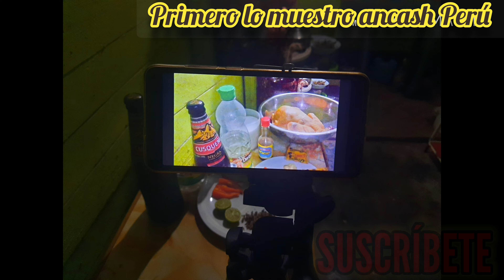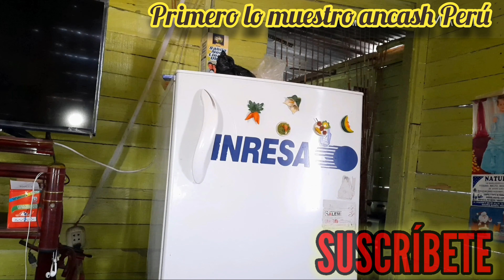🇵🇪 Pollo a la brasa casero - reseta y preparación 🇵🇪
Preparación de pollo a la brasa casero reseta preparación paso por paso .